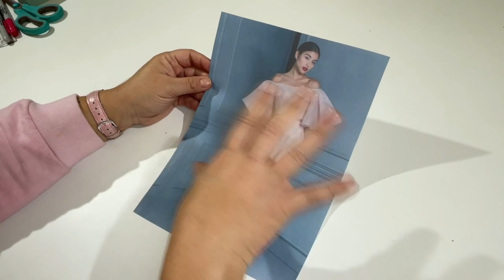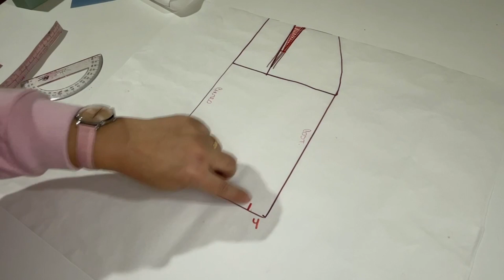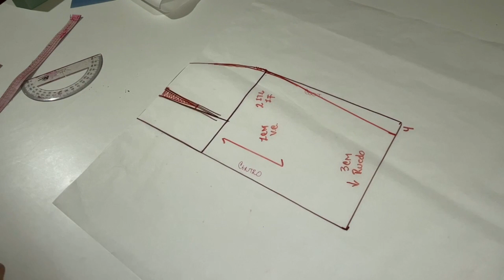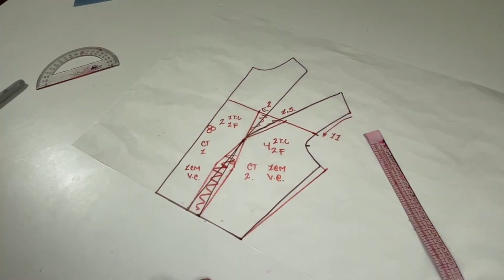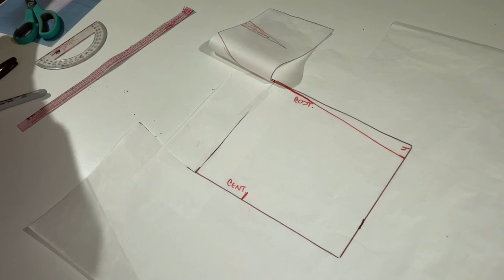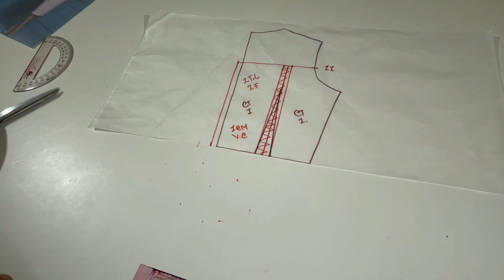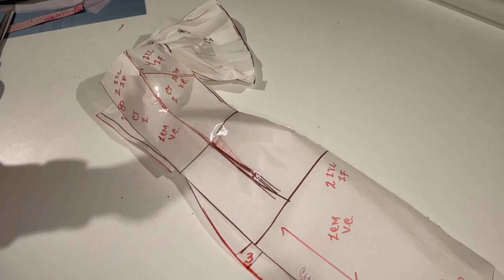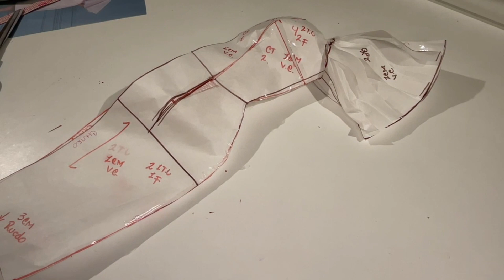VESTIDO MANGA CAMPANA / PASO A PASO/ FACIL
Están siempre en mi corazón.

COMPARTE, ES DE MUCHA AYUDA PARA MI.